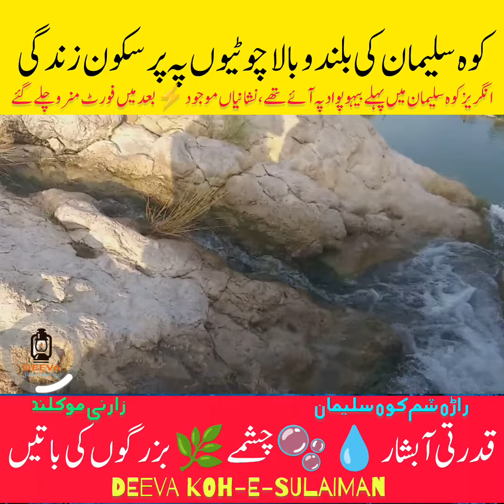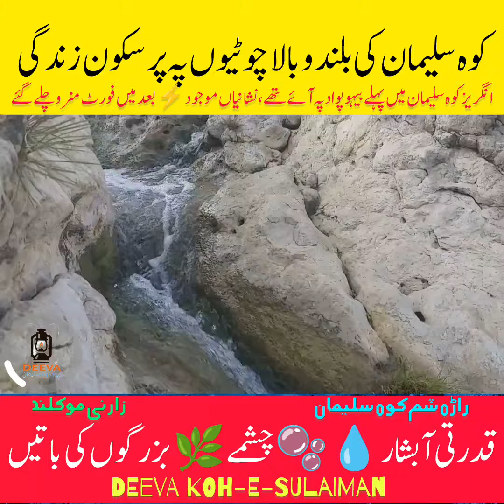کوہ سلیمان کے بلند و بالا پرسکون پہاڑ | انگریز جب پہلی بار کوہ سلیمان تو کہاں آئے ؟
کوہ سلیمان کے بلند و بالا پرسکون پہاڑ | انگریز جب پہلی بار کوہ سلیمان تو کہاں آئے ؟ کوہ سلیمان کے خوبصورت اور بلند پہاڑی بیہو پواد کوہ سلیمان کے سامنے برزگوں کی باتیں